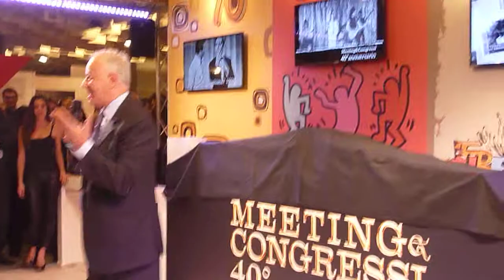BTC2013 Florence - MICE & TOURISM TRADE SHOW ITALY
BTC 2013 | MICE & TOURISM TRADE SHOW ITALY